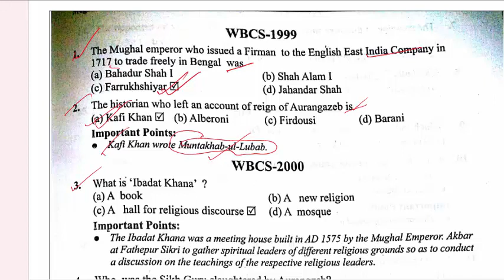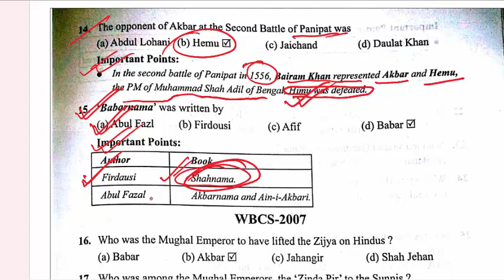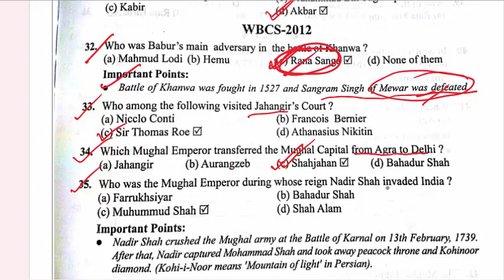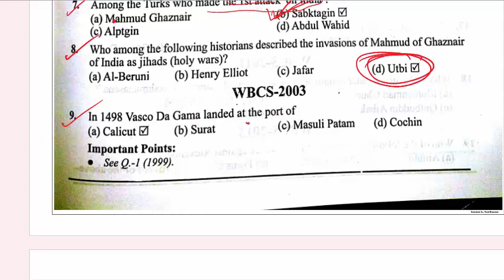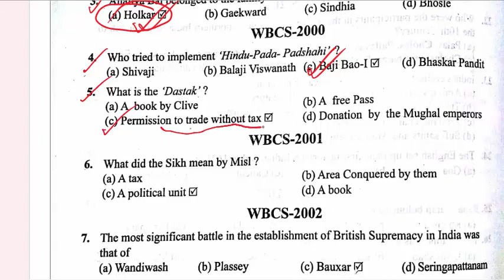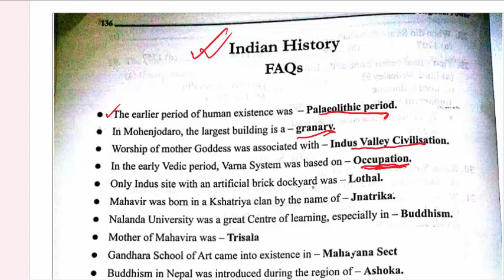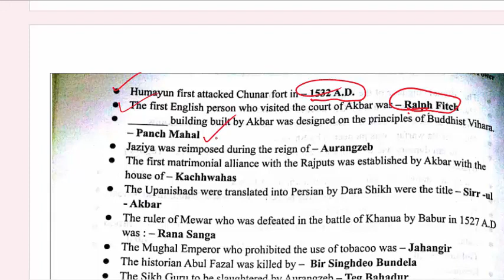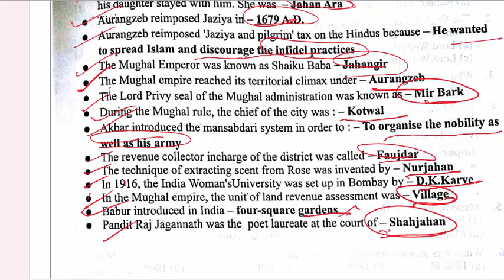History - WBCS Prelims (1999 - 2017) Previous Years ll BCS PRELIMS PREVIOUS YEARS SOLVE PAPER PART 3